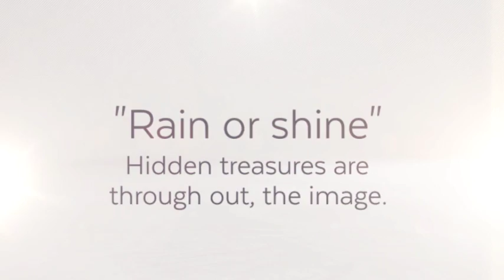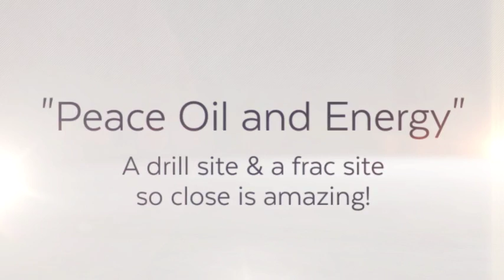Bob Callender Fine Art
Oil and Gas fine art